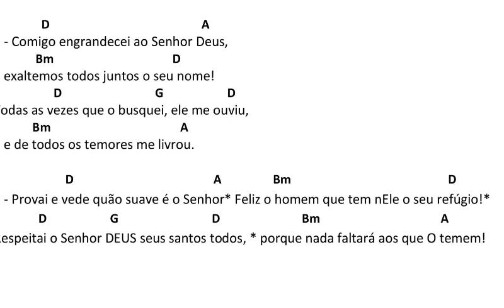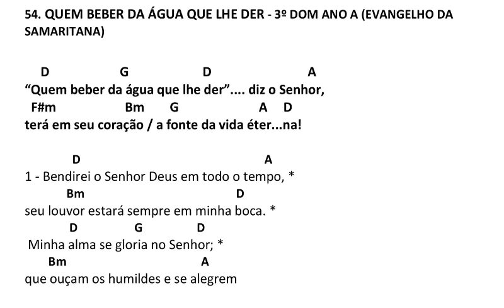Quem beber da água - Antífona de Comunhão do 3º Domingo da Quaresma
Quem beber da água
 Antífona de Comunhão do 3º Domingo da Quaresma
Az de Oliveira

Músicas para o 3º domingo da quaresma
Entrada
Ofertório
Comunhão
Quem beber da água que eu der